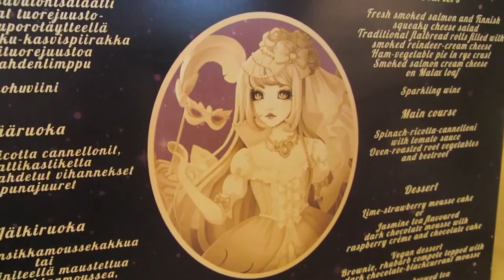Hellocon: Baby the Stars Shine Bright Tea Party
The theme for the 2016 Hellocon tea party was Children of the night. So many beautiful coords.